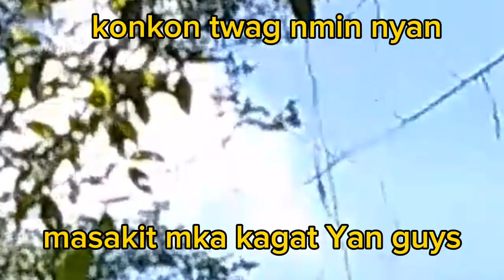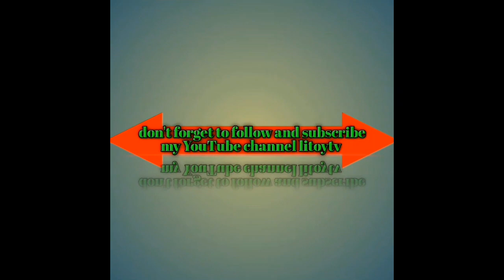pagkaing mahirap/sarap tuyo, sardinas at bagoong Ang ulam nmin